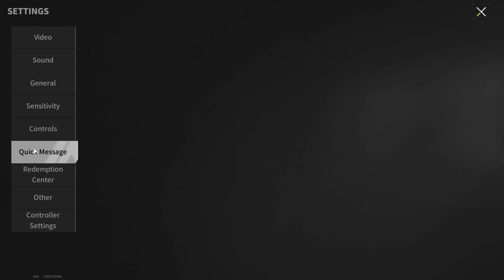There Are So Few Normal And Adequate People In This Game - Lost Light